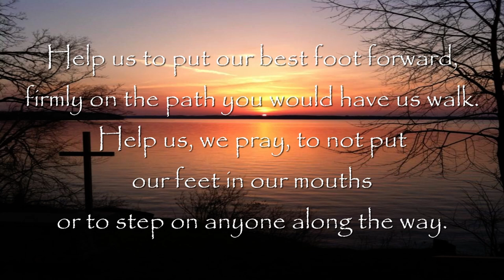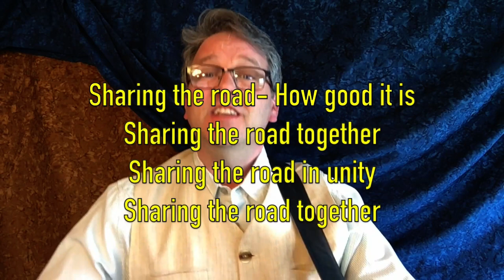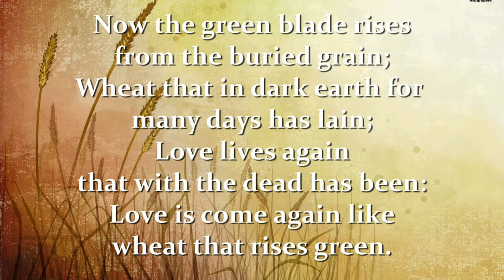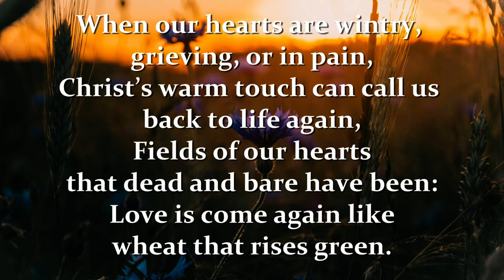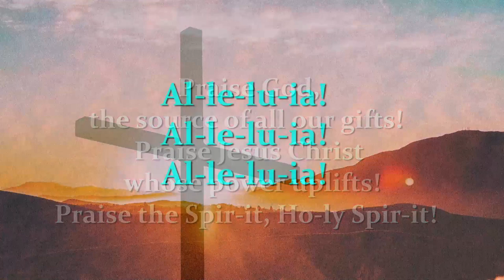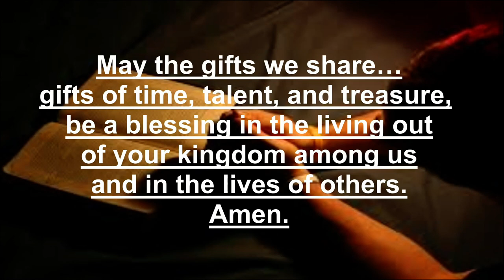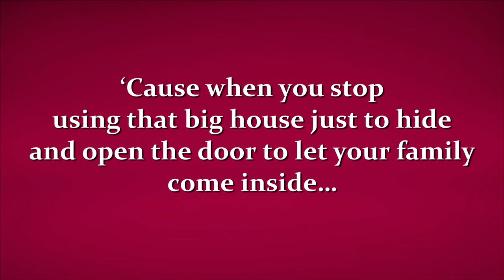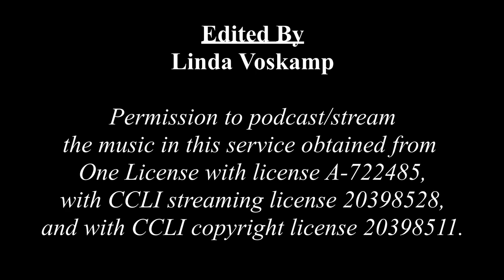April 11, 2021 - Online Service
This week, Rev. Lorri Steward will lead worship and share the reflection. along with an Alleluia Benediction. The scripture will take us through the Resurrection of Jesus.  Kathy, Charlie and Alan will share their musical talents.